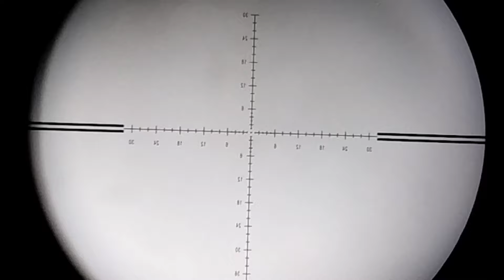CAÇADA DE ASA BRANCA (POMBA VERDADEIRA) CARABINA PCP FRITO GARANTIDO 25/02/2024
caçadas de avoante
caçadas de asa Branca
caçada de pomba verdadeira com carabina de pressão
caçada de pomba verdadeira no milho

caçada de avoante e pomba verdadeira famosa asa Branca na serva de milho.

carabina krall puncher S

carabina PCP kral puncher S

carabina PCP LEVIATAN PR2